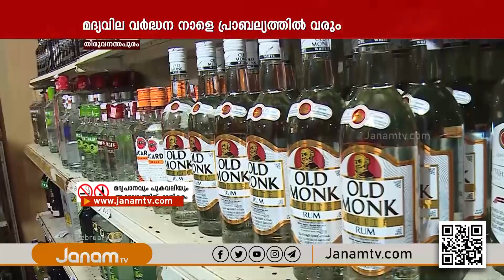സംസ്ഥാനത്ത് മദ്യവില വർദ്ധന നാളെ പ്രാബല്യത്തിൽ വരും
NEWS ANCHOR :  R BALAKRISHNAN